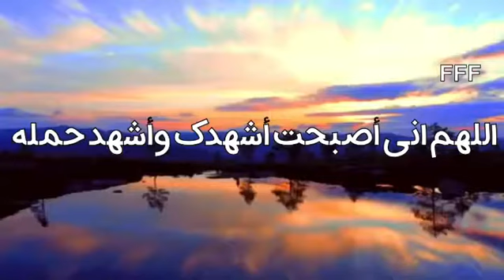اللهم اني اصبحت اشهدك واشهد حملة عرشك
اذكار الصباح